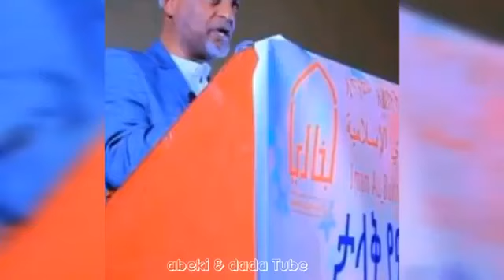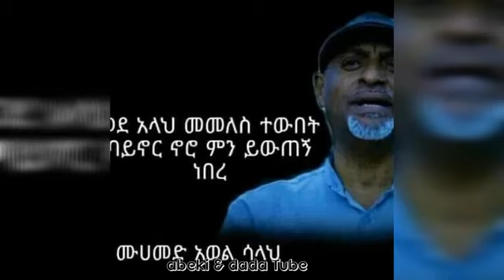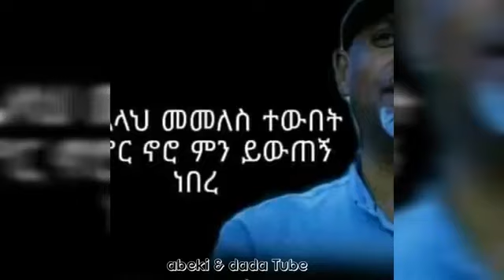ኢና ሊላህ ወኢና ኢለይሂ ራጂዑን! ሙነሽድ መሀመድ አወል ሳላህ ወደ አኪራ ሂደ አላህ ይረሀመው